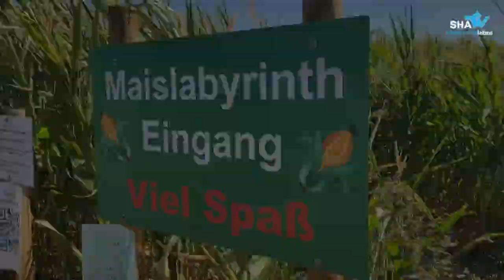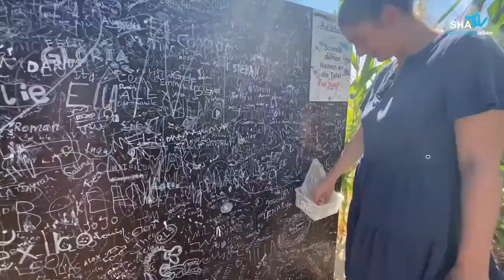HohenlohErlebnis im Maislabyrinth | SHA-TV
Im heutigen HohenlohErlebnis wird es spaßig, abenteuerlich und so schön grün! 😁🌿

Wir haben für euch das Maislabyrinth Renz in Schwäbisch Hall-Veinau durchquert und auf der Kamera festgehalten. 🌽

📲 Viele Aufgaben zum Lösen, Spiele für Groß und Klein, Aussichtspunkte und natürlich viele Wege, die es zu entdecken gilt, warten dort auf Euch.

Wir waren sehr beeindruckt von diesem Erlebnisort und finden, dass das Video richtig Lust auf Maislabyrinth macht! ♥️ Wir wünschen Euch viel Spaß beim Erkunden!

Das HohenlohErlebnis wird präsentiert von der Dreikönig Apotheke
Anzeige